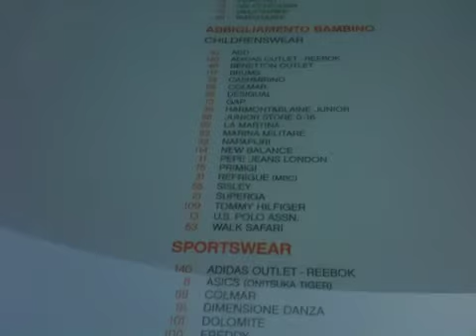2014 Italy - Outlet mall Novara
JuSt like Eagan- only better stores - and style- real style - style on steroids. Totally impressed